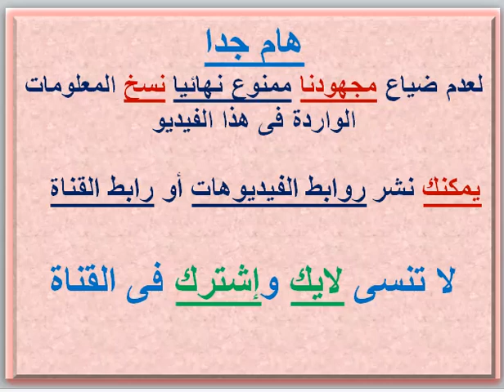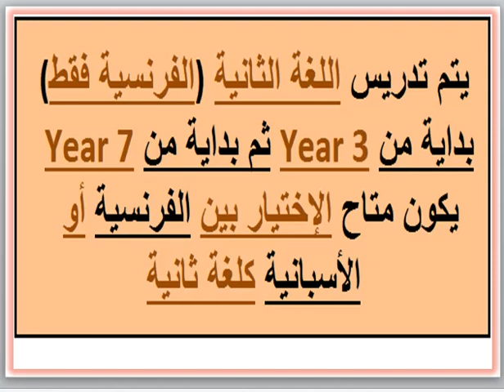مصاريف ومعلومات عن مدرسة المعادى البريطانية الدولية (زهراء المعادى - القاهرة) 2022 - 2023 MBIS Fees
مصاريف ومعلومات عن مدرسة المعادى البريطانية الدولية MBIS (زهراء المعادى - القاهرة) 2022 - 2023 Maadi British International School MBIS Fees